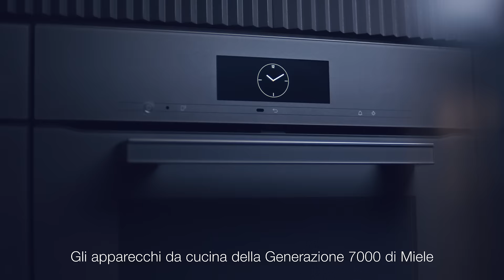TwoInOne x Dalad Kambhu | Generazione 7000 | Miele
Il nuovo Miele TwoInOne è la nostra più potente combinazione di piano cottura a induzione e cappa aspirante. Rapidamente al massimo delle prestazioni. Rapidamente controllato.

Questa è qualità che anticipa i tempi.